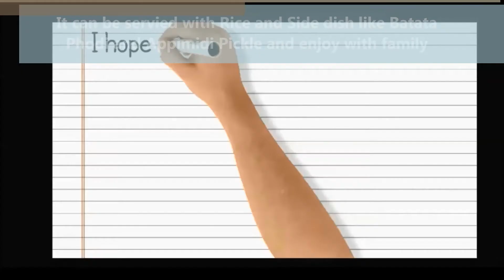Rasam | Quick and Tasty Rasam | Konkani Recipe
Rasam | Quick and Tasty Rasam | Konkani Recipe - Very Quick and Easy Recipe called - "Rasam". It is very tasty and simple recipe. I hope every body will like and prepare at home and enjoy with family. for Written Recipes.